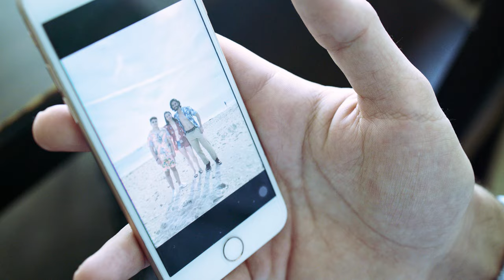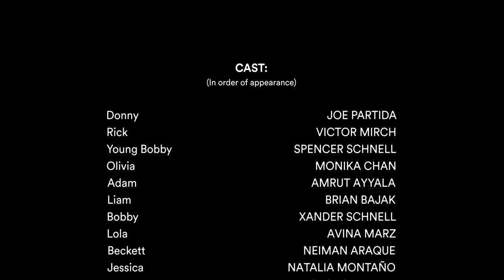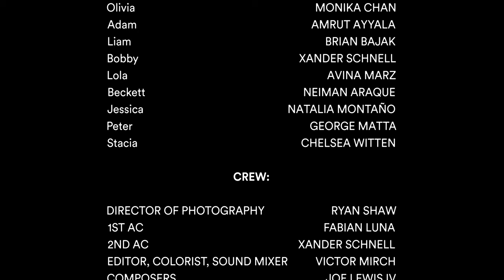BOBBY | Short Film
After the passing of his lifelong friend, Rick must fulfill his promise to take care of his late friend's family. (Featuring a soundtrack by Grammy-nominated composer Joseph Lewis IV)

Directed by      Victor Mirch
Written by        Victor Mirch
Edited by          Victor Mirch
Produced by    Victor Mirch and Ryan Shaw